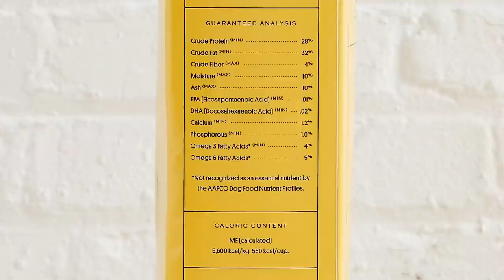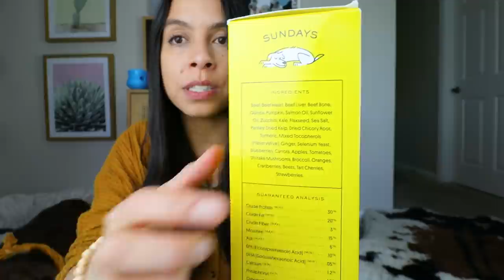Leash Pulling SOLVE that NOBODY talks about 🤯!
⭐ Sundays For Dogs (Code. RACHEL30)
⭐ Sundays Beef Recipe(Code. RACHEL30)
⭐ Sundays Chicken Recipe(Code. RACHEL30)
NOTE: Thank you Sundays for supporting our mission to saveallthedamndogs by offering my community an incredible offer and sponsoring part of this video!